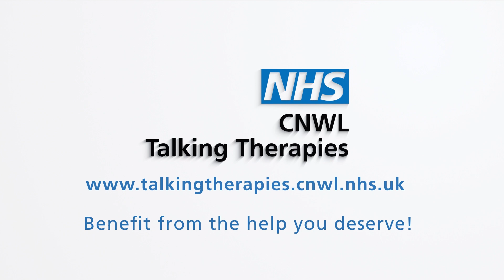CNWL Talking Therapies patient story - Arabic